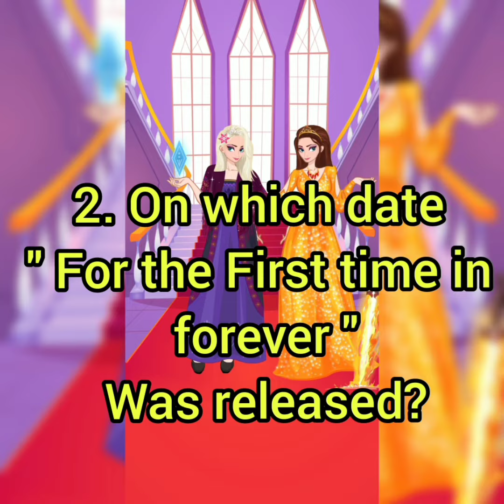Frozen hardest quiz part 2😂❤️@frozenfanclub6662